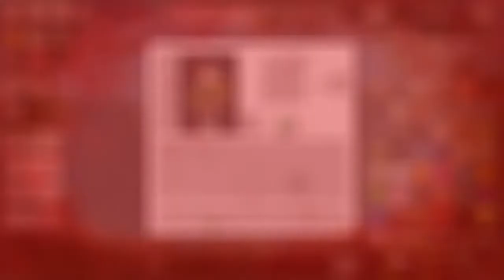Enhanced Visuals Mod| Nuevos Efectos Épicos | Para Minecraft 1.12 – 1.10.2 | Mod Review En Español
Enhanced Visuals Mod disponible para minecraft  1.12, 1.11.2, y 1.10.2

Enhanced Visuals, es una pequeña mod que agrega efectos tanto visuales como sonoros a los estados de nuestra salud y otros aspectos que nos ocurra en nuestra aventura, si un creeper nos explota quedaremos aturdidos por unos segundos y la pantalla se nublara por la exposición entre otros efectos elegantes.

► Mods que te pueden interesar

► Atención

Enhanced Visuals Mod  necesita forge para funcionar.

Para consultar más características de la mod visitar el sitio

O dejarme sus inquietudes en los comentarios.

Link de  Descargas de las Mods y Forge para minecraft 1.12, 1.11.2, 1.10.2,1.7.10 entre otras versiones